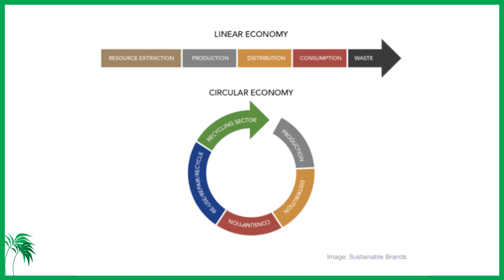Galapagos in Danger, Sharks on the Decline - Nature News October 23rd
Nature News is a weekly news rundown of science, climate and environmental policy in the US and around the world with environmental expert and  journalist Alice Ford. The week of October 23, 2020 features the endangered spotted owl, Bioluminescent lights, declining shark species, the threats the Galapagos faces and more.

Join Alice every Sunday at 11am PST for a live chat on an environmental subject.